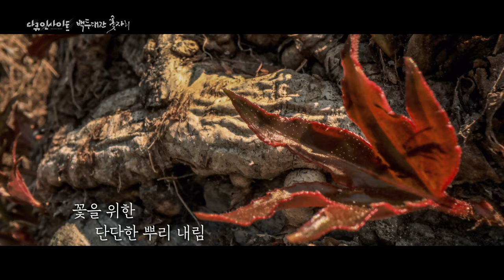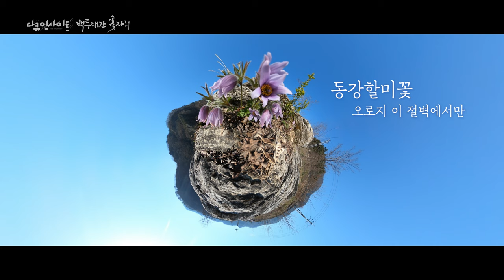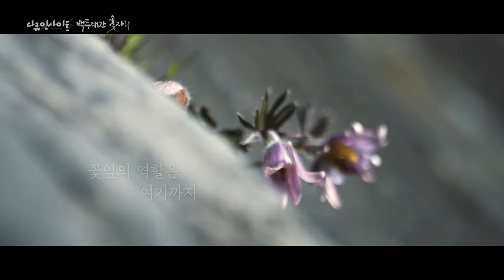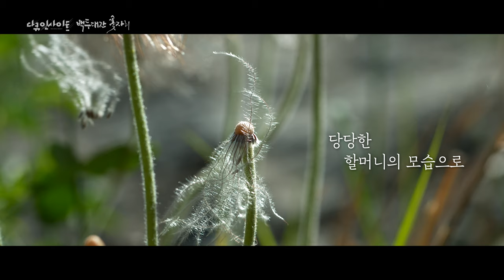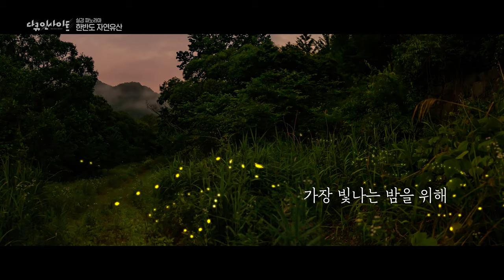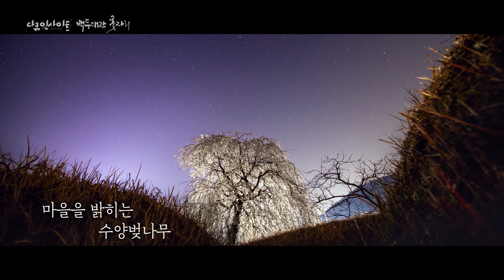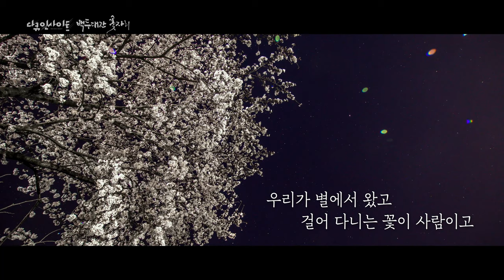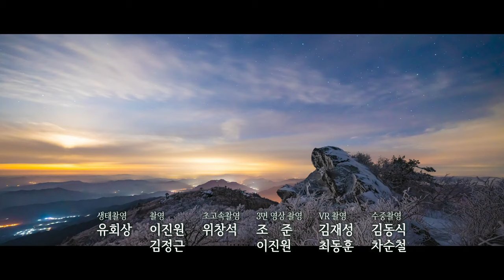[ENG SUB] [4K LIVE] 실감 파노라마 한반도 자연유산 1부 “백두대간 꽃자리” (KBS 210211 방송)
다큐인사이트 - 실감 파노라마 한반도 자연유산 1부 “백두대간 꽃자리” (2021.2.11 방송)

한국의 자연유산을 초고화질(UHD) 기반에 실감형 파노라마 기법을 도입해 제작한
‘실감 파노라마 - 한반도 자연유산’

1부 ‘백두대간 꽃자리’는 백두대간 명승지에서 피어나는 한국 고유종 야생화의 독특한 식생을 담았다. 설악산의 융기와 물줄기부터 태백산, 주왕산, 덕유산, 지리산으로 이어지는 장대한 흐름을 통해 씨앗의 발아, 성장, 개화, 중매쟁이 나비와 새의 수분 등 경이로운 장면을 마주할 수 있다.